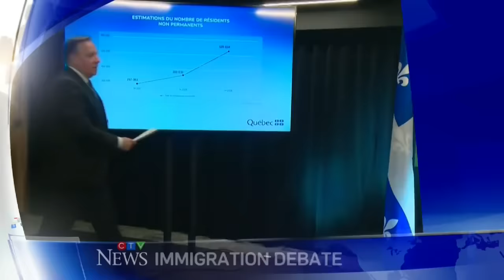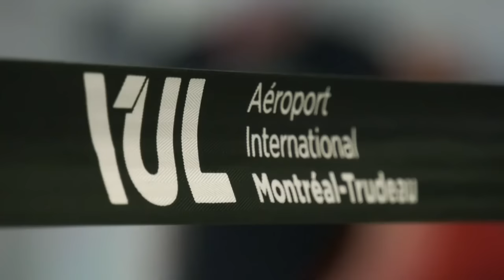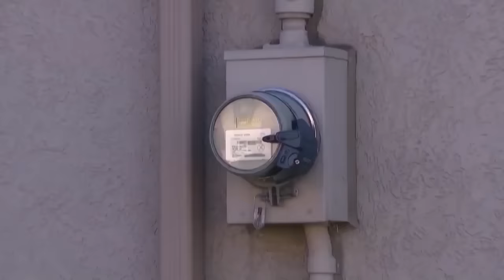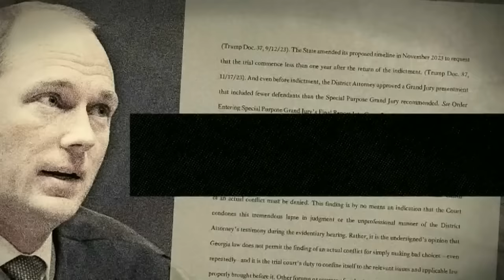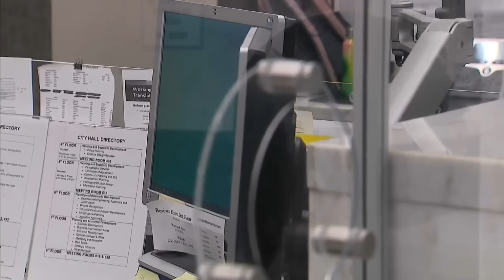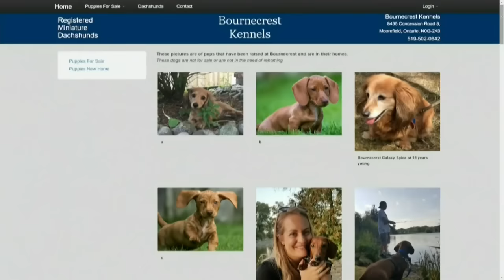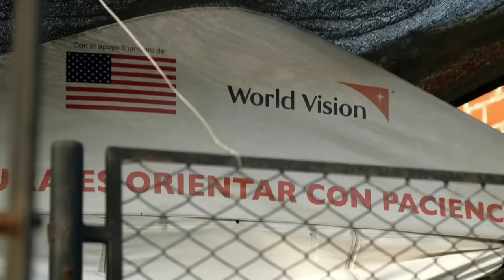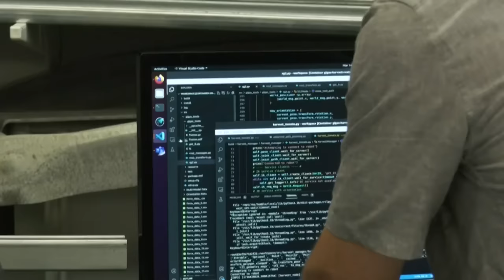CTV National News | Friday, March 15, 2024: Debate on immigration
Quebec’s premier wants a shift in how immigration is handled in his province, plus Israel approves plans for a ground offensive in Rafah.

0:00 Debate on immigration
3:21 Impending carbon tax hike
5:17 Ground offensive in Rafah
8:05 Legal win for Fani Willis
14:37 The Darien Gap
18:21 Tomato-picking robot
20:53 Tennis match disrupted